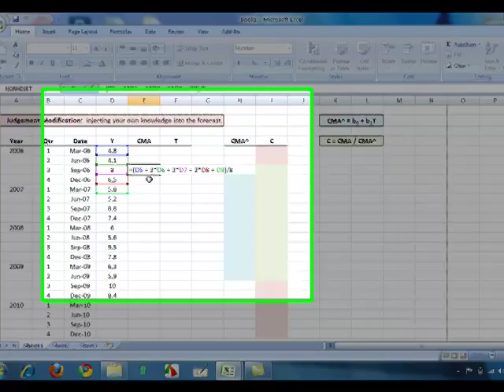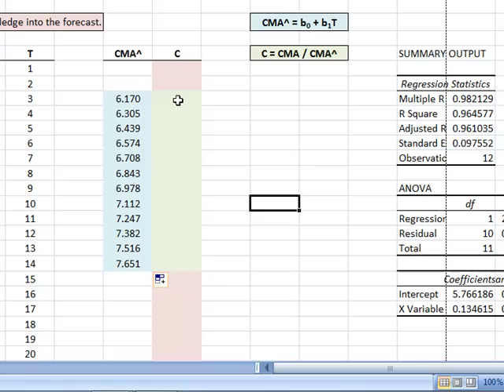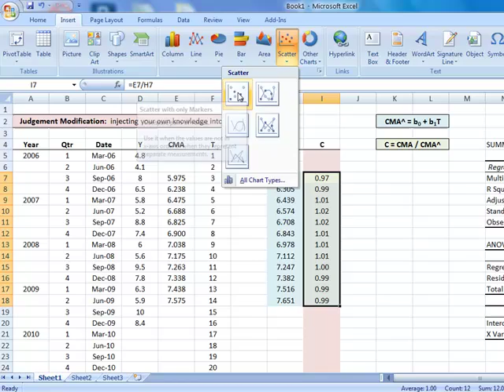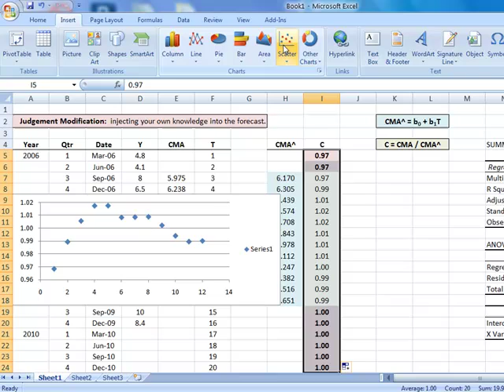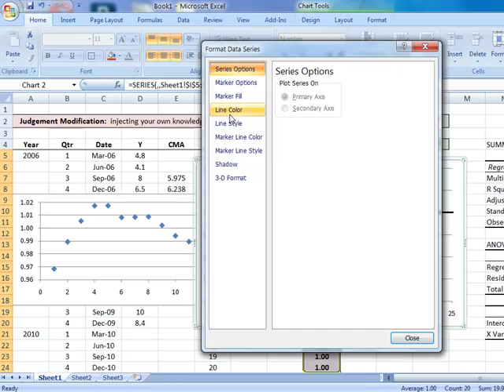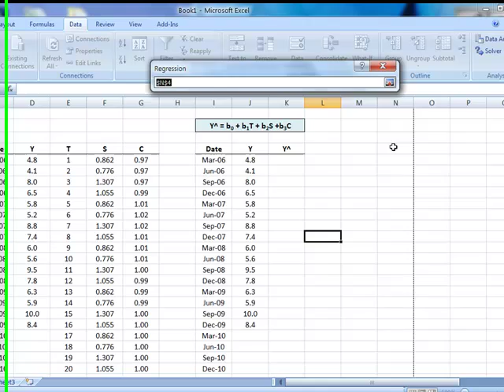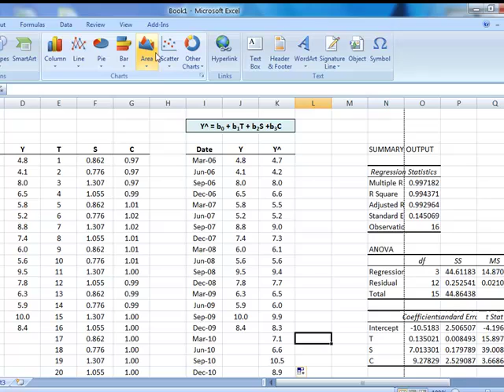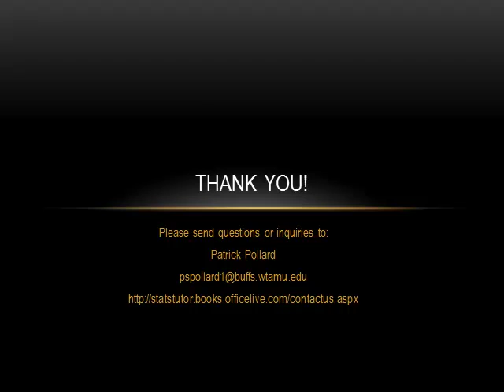Calculate Cyclical Movement using Regression in MS Excel 2007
This video shows how to calculate cyclical movement using regression in MS Excel 2007.  It also shows how to combine trend, seasonal, and cyclical data to create a forecast in a time series decomposition.  If you need the data set for this video, you can download it from my